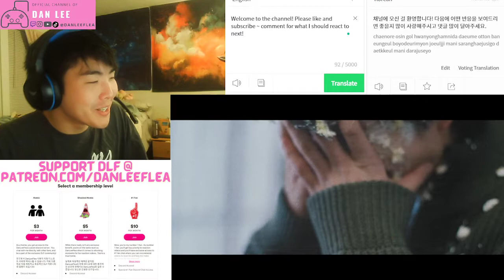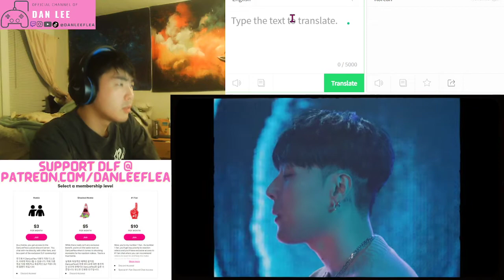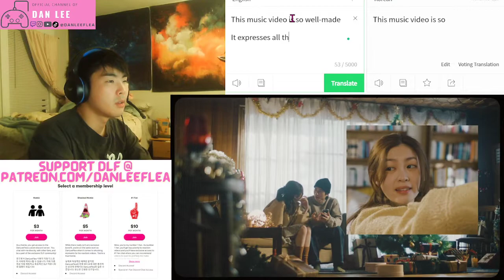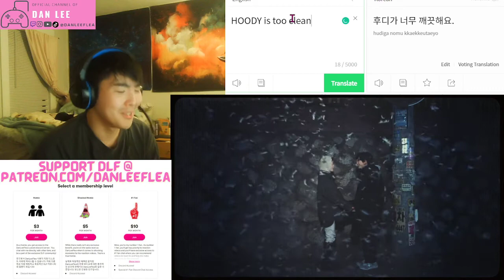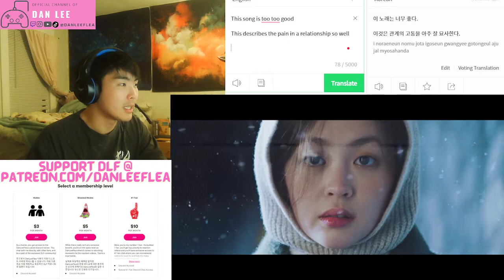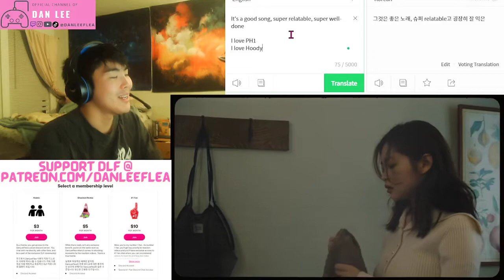(DLF) - pH-1 - Lately Ft. Hoody - REACTION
or